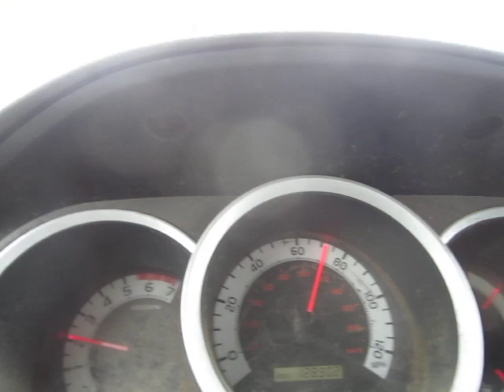Good Advice For a Perfect World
Not sure who the guy speaking is, but I wish we could get him over here to the Doomosphere.